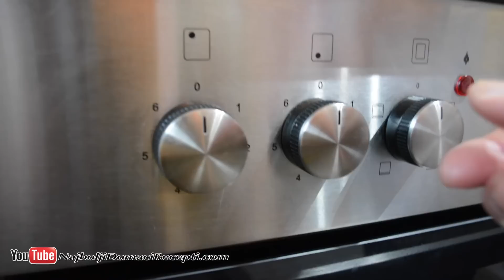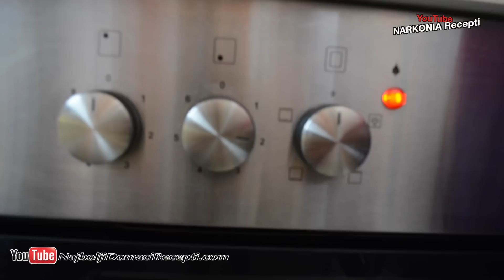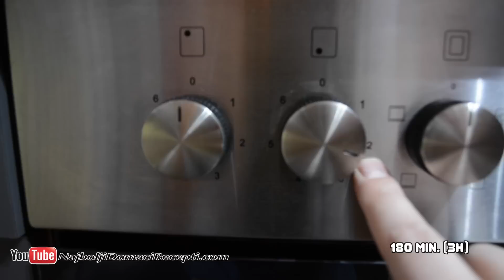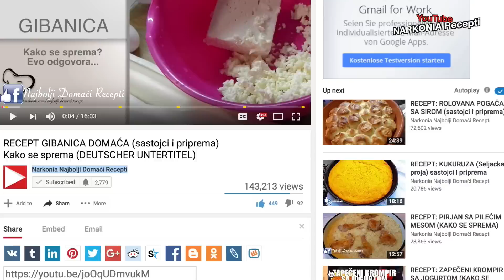Recept za mamine SARME - Kako se sprema najukusnija SARMA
Ovaj recept traje 13 minuta a ostatak snimka je famozna degustacija / mamine najukusnije sarme recept / kako se sprema sarma / RECEPT: KUVANE SARME (KAKO SE SPREMAJU KUHANE SARME) sa pripremom i sastojcima / kako se sprema / sa pripremom i sastojcima / I ne zaboravite da se prijavite na naš kanal, subscribe 🔔 Pogledajte i ove naše recepte:

Šta nas izdvaja:

1. Savršena Priprema Recepata: Bez obzira na vaše veštine u kuhinji, naši recepti garantuju uspeh. Svaki korak je detaljno objašnjen, omogućavajući vam da stvorite neodoljive obroke.

2. Globalna Raznolikost: Marinina Kuhinja je za svakoga! Prevodimo recepte na 15 jezika, omogućavajući vam da istražite ukuse sveta u udobnosti svoje kuhinje.

3. Iskrena Degustacija: Nakon što jelo bude spremno, sledi iskrena degustacija s našim kamermanom. Nema spremljenih dijaloga, sve je spontano i realno. Ovde se ukazuje na stvarne ukuse i moguća poboljšanja.

Sarma je tradicionalno grčko i tursko jelo, vrlo popularno na Balkanu, koje se uglavnom pravi od kiselog kupusa, mlevenog mesa i pirinča tako što se meso i pirinač uvije u jedan list kupusa. U pojedinim krajevima Grčke sarma se uvija u lišće vinove loze a nadev se pravi od pirinča proprženog na luku. Na ovakav način sarme se spremaju za vreme posta. Sarma je često jelo na veseljima.

Poznato je i na Kavkazu, pod imenom „dolma."